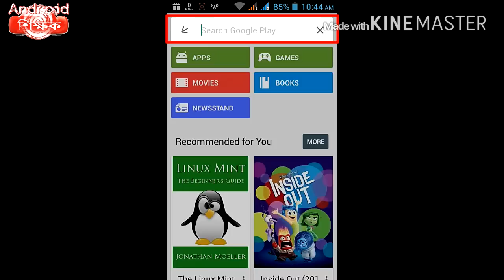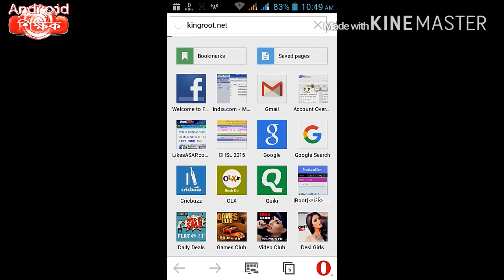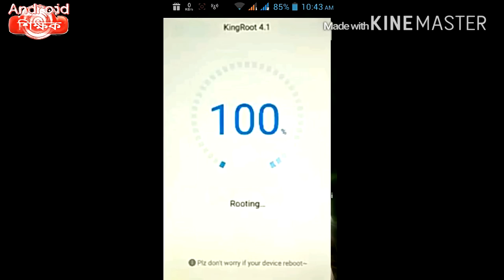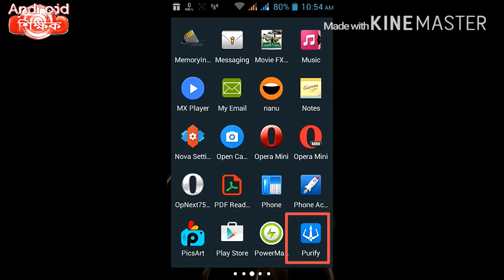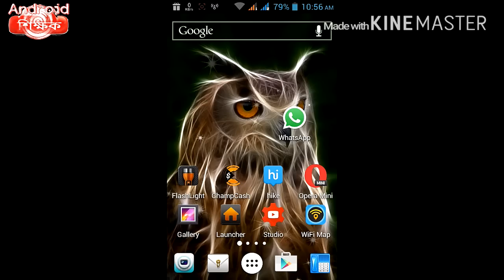কিভাবে কম্পিউটার ছাড়াই রুট করবেন অ্যান্ড্রয়েড ফোন/How to root your Android Mobile without computer